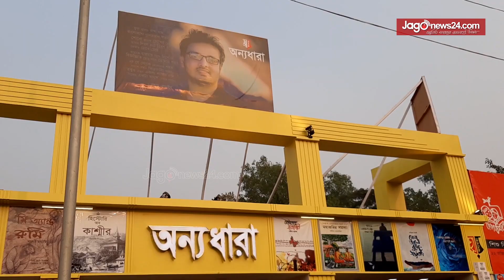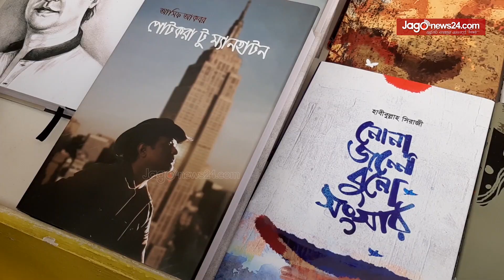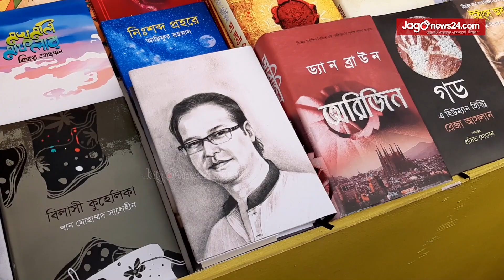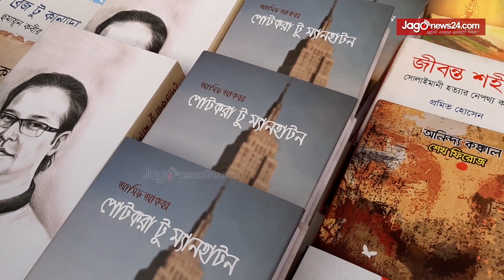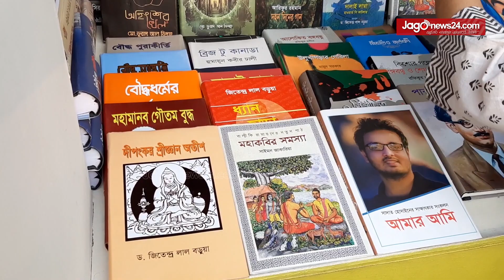গায়ক আসিফ আকবর যে কারণে বই লিখলেন | Jagonews24.com